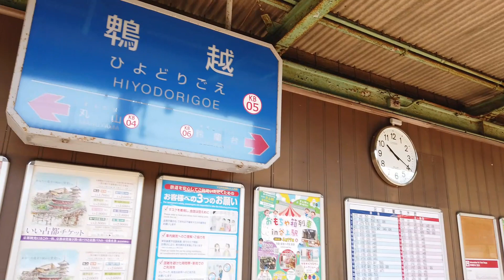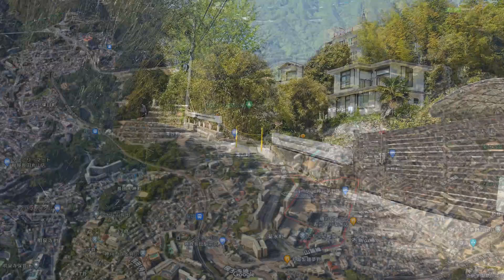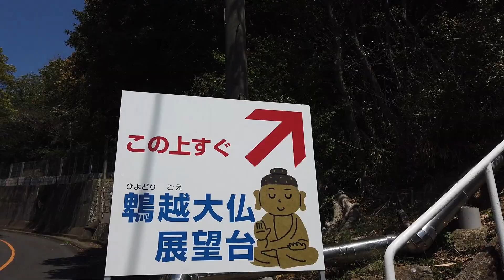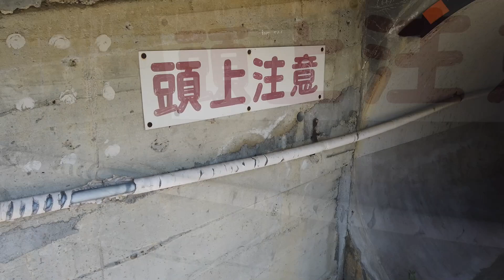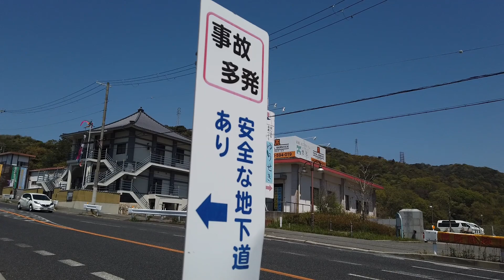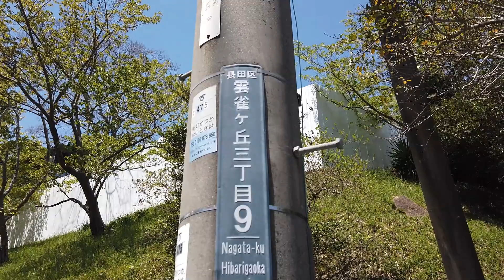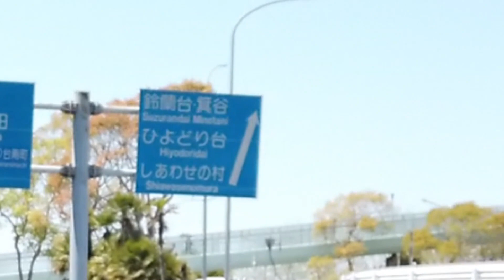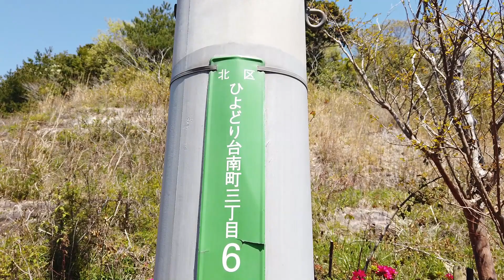ぶらり #67 【神戸市】鵯越駅 ～ ひよどり台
今回のぶらりは、ネットでは有名な鵯越です。
個性的な町、不思議な町の鵯越駅付近から、
近代的な造りのひよどり台まで歩きます。